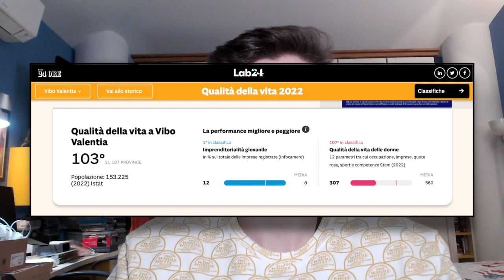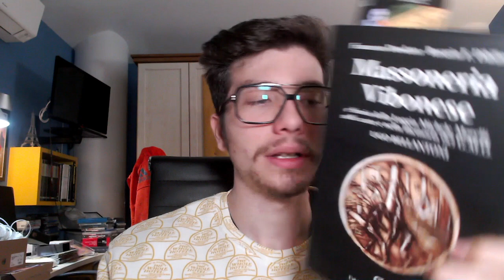Perché Vibo Valentia è la città con più massoni d'Italia?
Ultimamente su Youtube, in particolare nel podcast @MuschioSelvaggio1 di Fedez e Luis, è stata nominata la provincia in cui vivo, ovvero Vibo Valentia. È stato giustamente fatto osservare che Vibo è la città con il più alto numero di massoni in Italia. Ma perché la Massoneria è così diffusa nel territorio vibonese? La sua diffusione è in qualche modo legata alla capillare presenza della 'Ndrangheta?

0:00 Introduzione
4:08 'Ndrangheta e Massoneria
7:24 La Massoneria deviata
10:43 La Massoneria è classista?
11:42 Fedez che straparla
12:35 Perché Vibo?
14:14 La ragione storica
16:45 La ragione economica
18:02 Conclusione

📚 REGALAMI UN LIBRO PER SOSTENERE IL CANALE
Puoi scegliere tra varie categorie:
1) CINEMA
2) DIRITTO
3) ECONOMIA
4) FILOSOFIA
5) FUMETTI
6) LETTERATURA
7) POESIA
8) POLITICA
9) SAGGI
10) SCIENZA
11) STORIA
12) LINGUISTICA
13) MATEMATICA
14) PROGRAMMAZIONE

Massoneria vibonese di Deodato e Dibilio